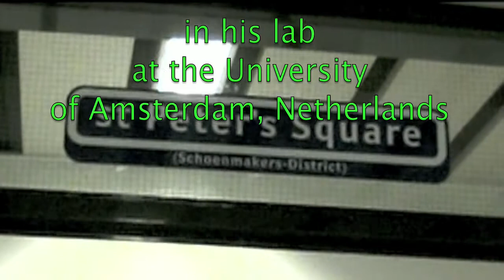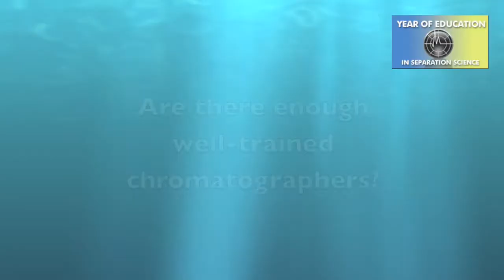Introducing the "Year of Education" in separation science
Harold McNair, Virginia Tech, Blacksburg, and Peter Schoenmakers, University of Amsterdam, explain the urgent need to improve training and education in chromatography. They explain the importance of chromatography in human life on this planet, our environment, health, safety and food and propose a plan to boost chromatography training by using multi-media, in cooperation with many experts in the field and supported by the online publications separationsNOW.com (a Wiley online initiative) an online source of tutorials and know-how.